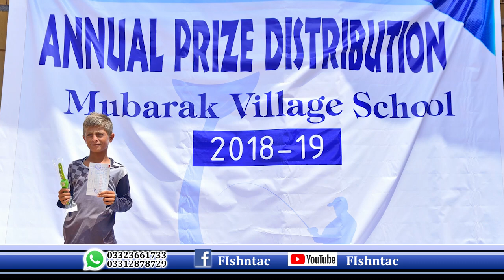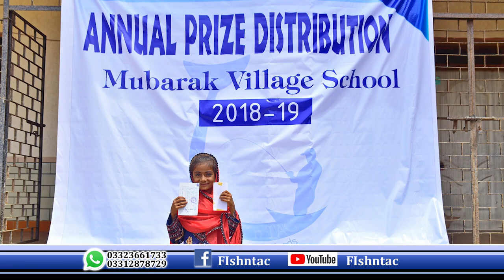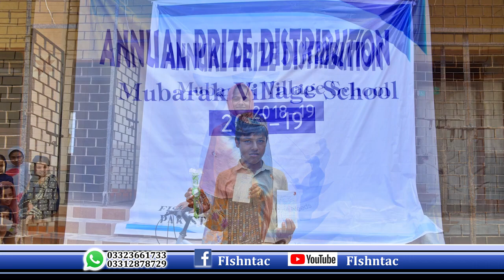Mubarak village school prize distribution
Mubarak village school annual exam prize distribution 2019 by Fish'nTac